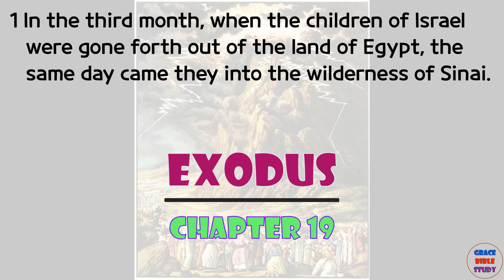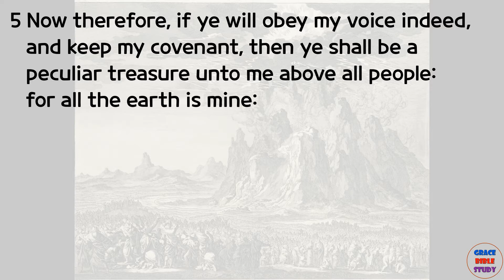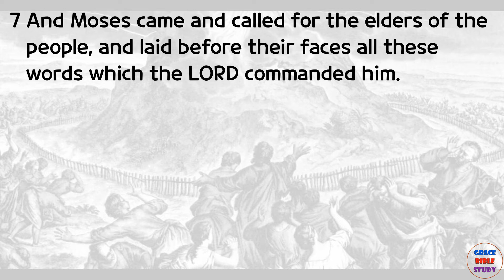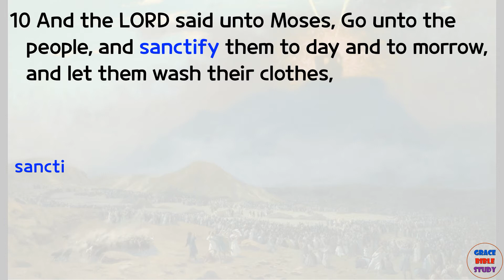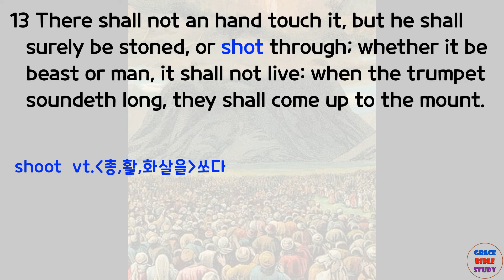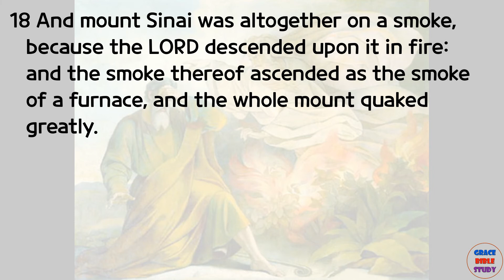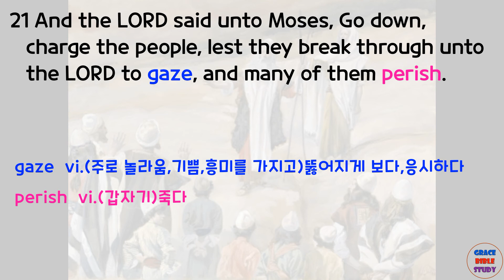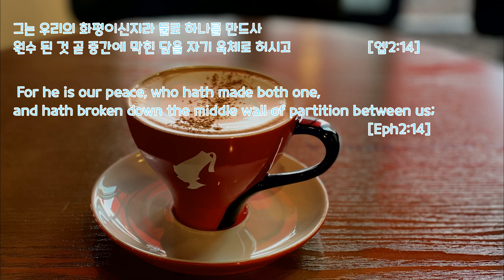출애굽기19장,영어성경공부, King James Version(KJV)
할렐루야~ GraceBibleStudy입니다~
지난 출애굽기 18장에서는 모세의 장인 이드로의 조언이 있었지요~
오늘은 출애굽기 19장입니다. 말씀을 통해 예수님을 더욱 깊이 묵상할 수 있는 시간이 되시기를 기도합니다~

Exodus 19 King James Version (KJV)

1 In the third month, when the children of Israel were gone forth out of the land of Egypt, the same day came they into the wilderness of Sinai.

2 For they were departed from Rephidim, and were come to the desert of Sinai, and had pitched in the wilderness; and there Israel camped before the mount.

3 And Moses went up unto God, and the Lord called unto him out of the mountain, saying, Thus shalt thou say to the house of Jacob, and tell the children of Israel;

4 Ye have seen what I did unto the Egyptians, and how I bare you on eagles' wings, and brought you unto myself.

5 Now therefore, if ye will obey my voice indeed, and keep my covenant, then ye shall be a peculiar treasure unto me above all people: for all the earth is mine:

6 And ye shall be unto me a kingdom of priests, and an holy nation. These are the words which thou shalt speak unto the children of Israel.

7 And Moses came and called for the elders of the people, and laid before their faces all these words which the Lord commanded him.

8 And all the people answered together, and said, All that the Lord hath spoken we will do. And Moses returned the words of the people unto the Lord.

9 And the Lord said unto Moses, Lo, I come unto thee in a thick cloud, that the people may hear when I speak with thee, and believe thee for ever. And Moses told the words of the people unto the Lord.

10 And the Lord said unto Moses, Go unto the people, and sanctify them to day and to morrow, and let them wash their clothes,

11 And be ready against the third day: for the third day the Lord will come down in the sight of all the people upon mount Sinai.

12 And thou shalt set bounds unto the people round about, saying, Take heed to yourselves, that ye go not up into the mount, or touch the border of it: whosoever toucheth the mount shall be surely put to death:

13 There shall not an hand touch it, but he shall surely be stoned, or shot through; whether it be beast or man, it shall not live: when the trumpet soundeth long, they shall come up to the mount.

14 And Moses went down from the mount unto the people, and sanctified the people; and they washed their clothes.

15 And he said unto the people, Be ready against the third day: come not at your wives.

16 And it came to pass on the third day in the morning, that there were thunders and lightnings, and a thick cloud upon the mount, and the voice of the trumpet exceeding loud; so that all the people that was in the camp trembled.

17 And Moses brought forth the people out of the camp to meet with God; and they stood at the nether part of the mount.

18 And mount Sinai was altogether on a smoke, because the Lord descended upon it in fire: and the smoke thereof ascended as the smoke of a furnace, and the whole mount quaked greatly.

19 And when the voice of the trumpet sounded long, and waxed louder and louder, Moses spake, and God answered him by a voice.

20 And the Lord came down upon mount Sinai, on the top of the mount: and the Lord called Moses up to the top of the mount; and Moses went up.

21 And the Lord said unto Moses, Go down, charge the people, lest they break through unto the Lord to gaze, and many of them perish.

22 And let the priests also, which come near to the Lord, sanctify themselves, lest the Lord break forth upon them.

23 And Moses said unto the Lord, The people cannot come up to mount Sinai: for thou chargedst us, saying, Set bounds about the mount, and sanctify it.

24 And the Lord said unto him, Away, get thee down, and thou shalt come up, thou, and Aaron with thee: but let not the priests and the people break through to come up unto the Lord, lest he break forth upon them.

25 So Moses went down unto the people, and spake unto them.